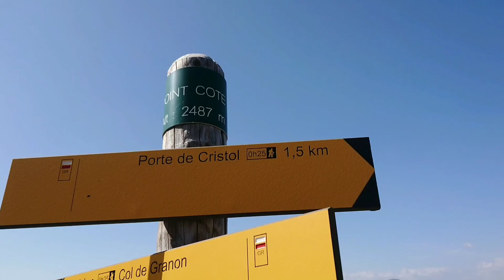đi leo núi col de granon | cuộc sống của gia đình pháp việt |Linh Lam diary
Xin chào mọi người mình là Linh
Chào mừng mọi người đã đến với cuộc sống ở nước Pháp của gia đình mình.
Mùa hè năm nay nhà mình có đi du lịch ở thành phố briançon thuộc dãy Alpes.
Đi du lịch ở briançon thì các bạn có thể tha hồ leo núi ở đây có rất nhiều cung đường để đi trekking rất đẹp.
Và hôm nhà mình sẽ đi leo núi ở col de granon. Mời mọi người cùng xem nhé.

Titre:  Saying Goodbye In The Rain
Auteur: Jelsonic

Titre:  Flourish
Auteur: Purrple Cat